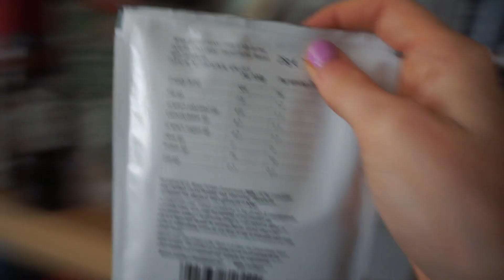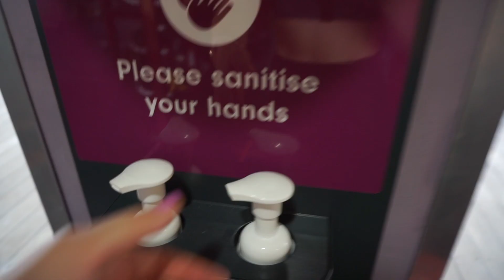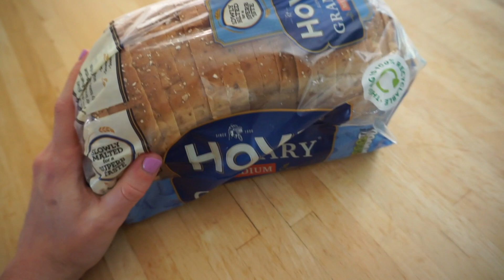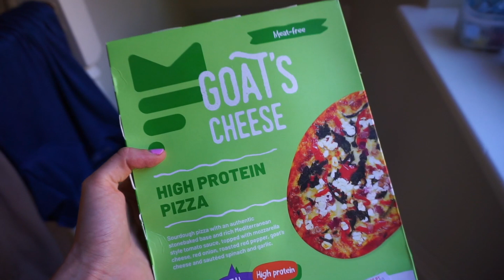A DAY IN MY QUARANTINE LIFE | What I Eat, Gym, Clearing Out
Hey guys! Hope you don't mind a proper vloggy-style video taking you through one of my somewhat uneventful days at the moment!

A little glimpse of getting back to the gym, and also setting up my depop so I can finally clear out!